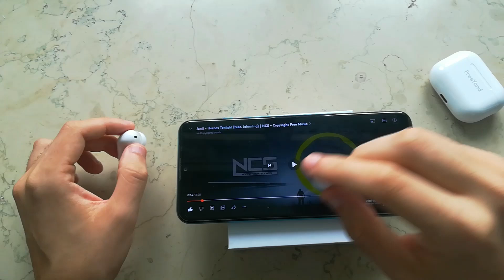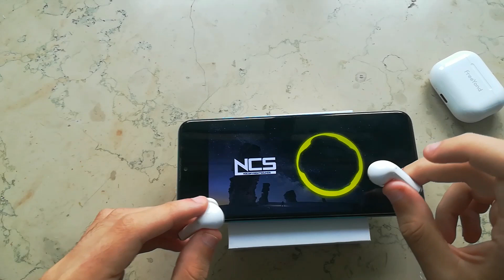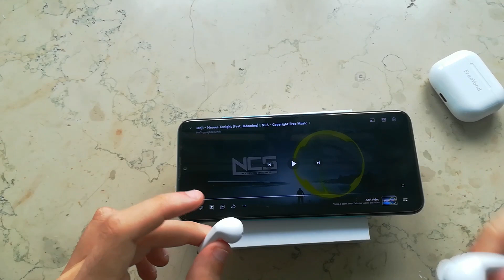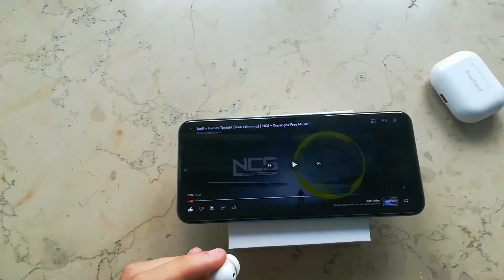Recensione cuffiette economiche a 20€: FreeYond pods 1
Ciao a tutti e bentornati sul canale, oggi andremo a recensire le FreeYond Pods 1 delle cuffie economiche dal costo di circa 20€ ma come si comporteranno? Scopritelo nella nostra review.

RINGRAZIAMO FREEYOND PER L'INVIO DEL SAMPLE DA RECENSIRE

LINK UTILI

Store ufficiale FreeYond AliExpress

TIMELINE VIDEO

Unboxing: 00:07

Design: 2:14

Qualità audio: 4:09

Gesture: 5:29

Qualità microfoni: 8:00

Autonomia: 9:35

Conclusioni: 11:15

Se volete siamo iscritti anche al gruppo facebook Windows 11 Italia